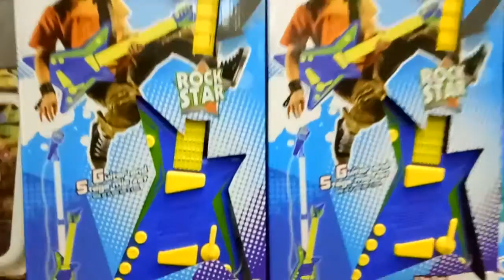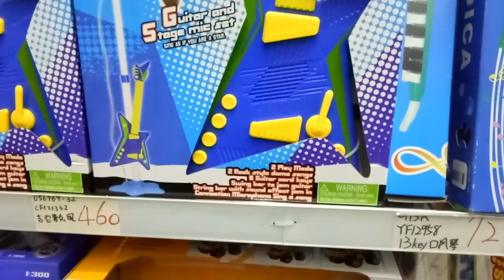[ 孩子們的遊樂場 ] Otoro 佳發玩具6